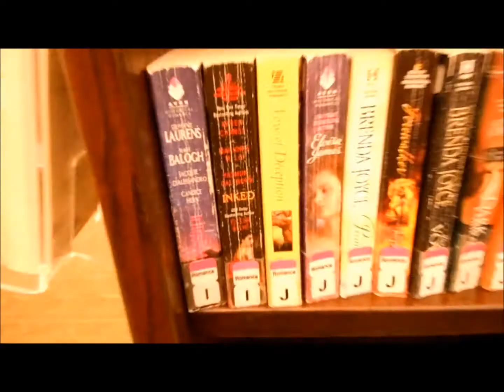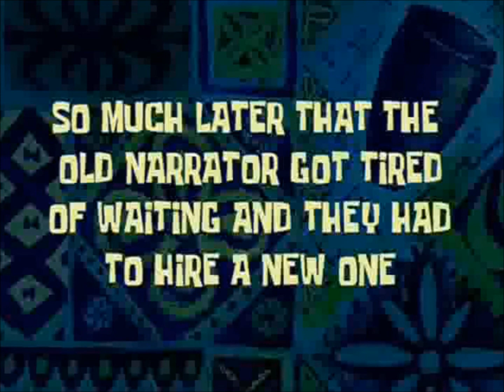Leap Day 2012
In which a man finds an altrnate universe that can only be entered on February 29th.  Includes a cameo by everyone's favorite Time Lord!

Songs:
The songs in this video are "The Sound Of Drums" and "An Awful Lot Of Running" by Chameleon Circuit, used with permission of where you can buy the CD!